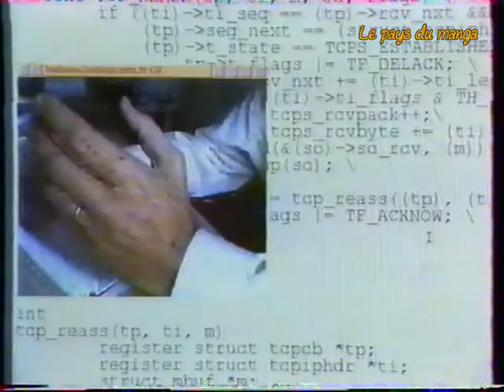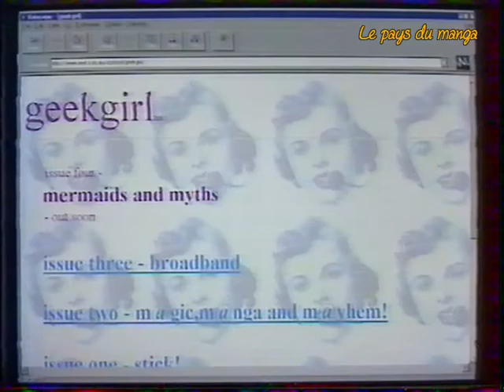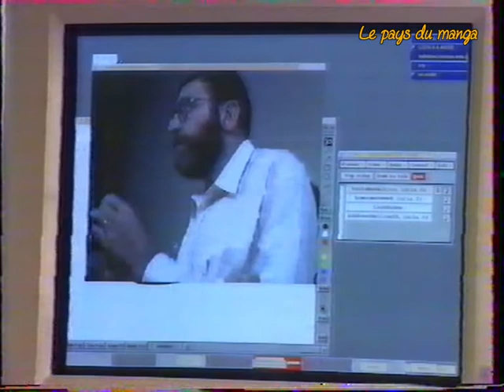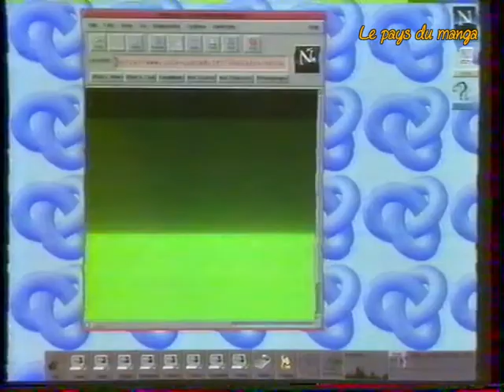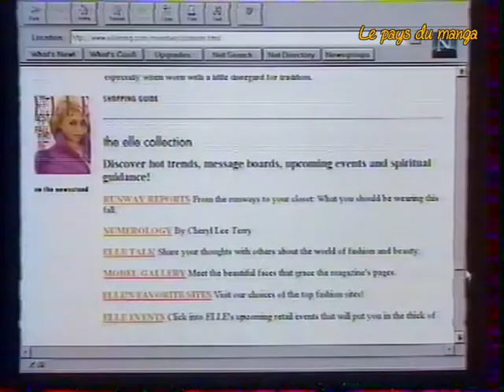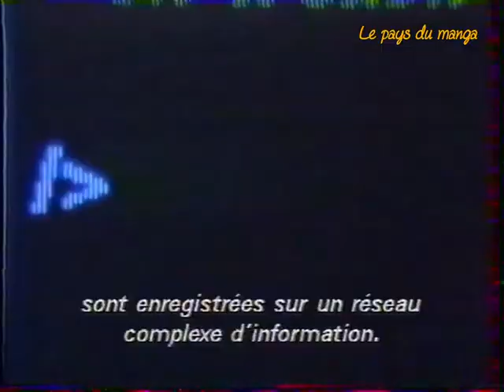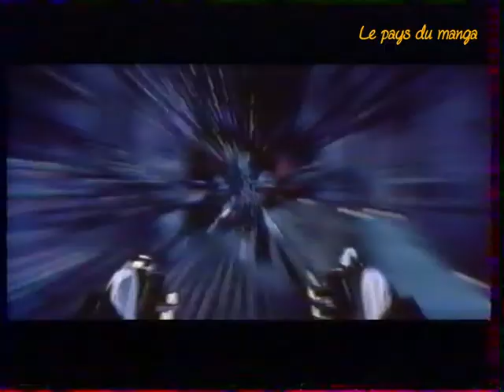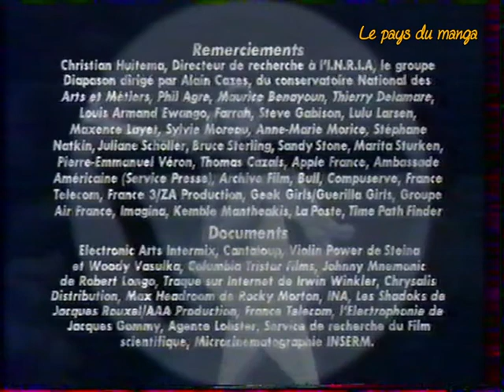Canal+ - Internautes (1996)